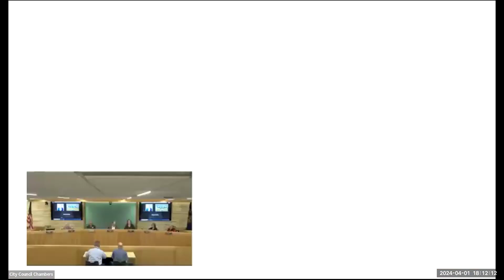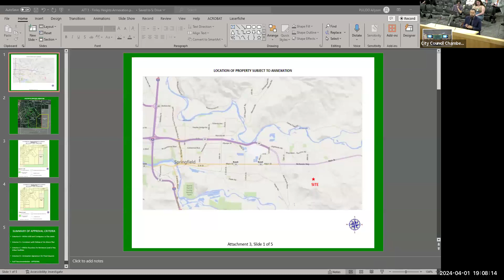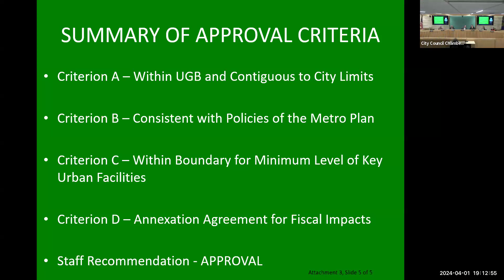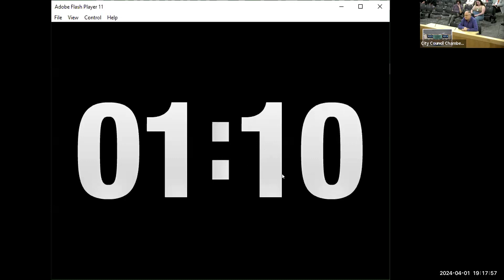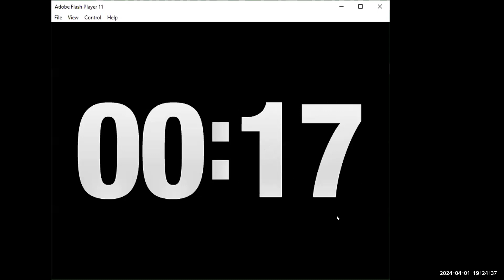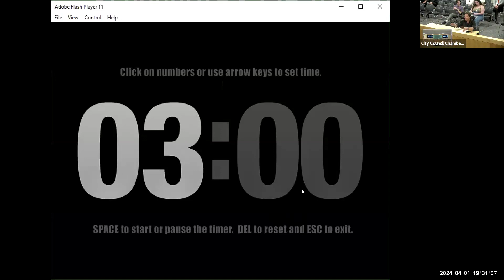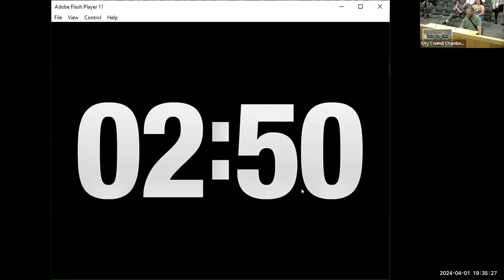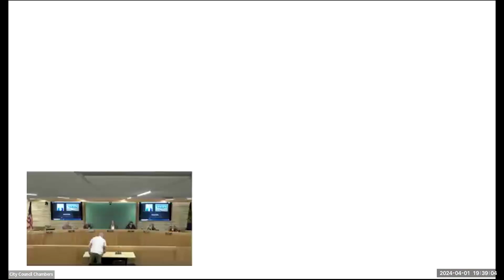April 1, 2024 City Council Work Session and Regular Session Meetings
0:00 Start Work Session
21:55 Regular Session
28:06 Public Hearing
51:55 Business from the Audience
58:41 Other Business